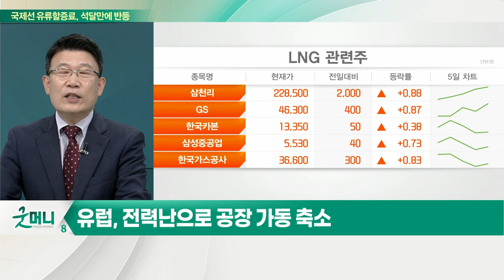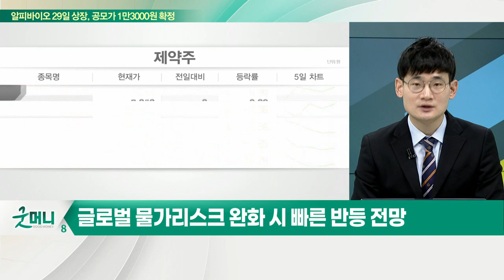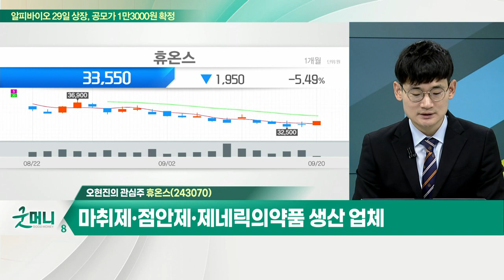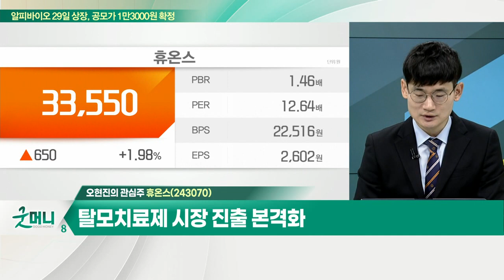송원산업(004430)... 산화방지제(폴리머 안정제) 매출 규모로 글로벌 2위 / 휴온스(243070)... 매년 10% 수준 매출 성장 지속_개장 관심주 (20220920)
Q. 유럽·중국 전력난 속 생산 차질… 국내 수혜주는?
- 유럽, 전력난으로 공장 가동 축소
- 중국, 전력난으로 원자재 생산량 감소
- 국내 경쟁 업체 수혜… 제품 가격 상승으로 실적 호조

- 산화방지제(폴리머 안정제) 매출 규모로 글로벌 2위
- 2분기 영업이익 큰 폭 상승
- 독일 바스프의 화학제품 생산 감축에 따른 수혜 기대

Q. 소외된 제약주, 저가 매수해도 될까?
- 제약주, 성장 섹터 내 낙폭과대 심화
- 글로벌 물가리스크 완화 시 빠른 반등 전망
- 기관투자자, 대형 제약주 저가매수 기대
- 기술 수출∙신약 개발 기대감 높은 종목군 주목

휴온스(243070)
- 마취제∙점안제∙제네릭의약품 생산 업체
- 매년 10% 수준 매출 성장 지속
- 탈모치료제 시장 진출 본격화